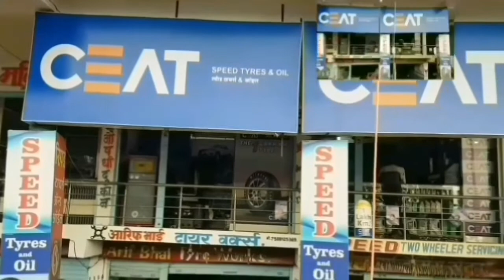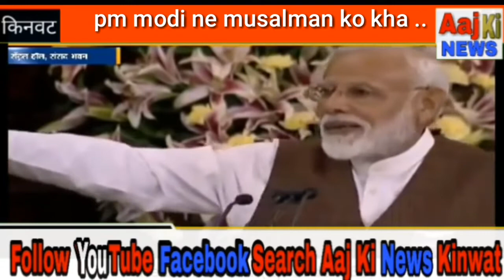pm modi ne musalman ko kha ..